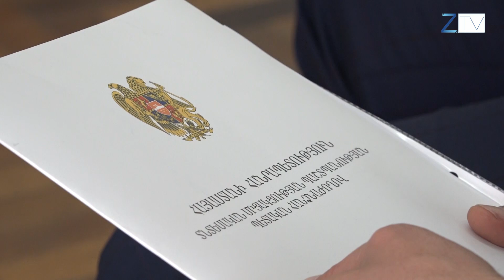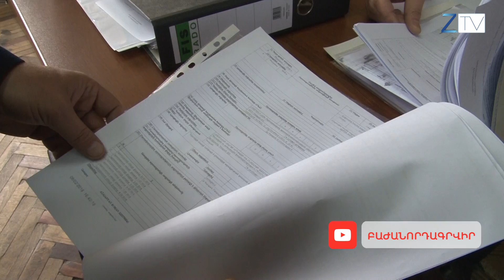Բիզնես խնդիրներ առանց չակերտների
Ապրիլի 5-ին  ՀՀ տնտեսական մրցակցության և պաշտպանության հանձաժողովի նախագահ Արտակ Շաբոյանն  աշխատանքային այցով ժամանել էր Սյունիքի մարզ: Մարզպետ Վահե Հակոբյանի  մասնակցությամբ հանդիպում տեղի ունեցավ մարզում գործունեություն իրականացնող ձեռներեցների հետ : Քննարկեցին ոլորտին առնչվող խնդիրները: